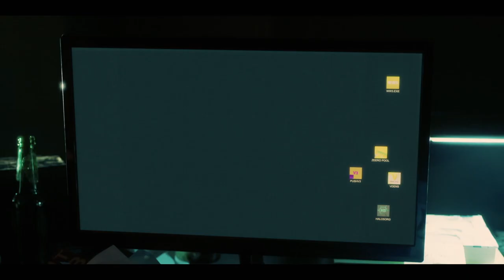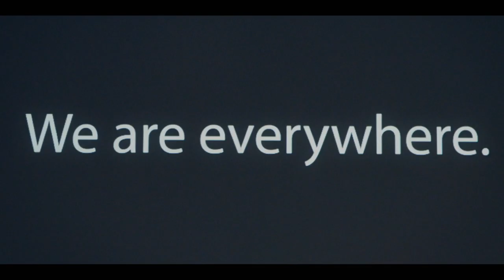'Dark Web: Cicada 3301' Trailer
'Dark Web: Cicada 3301'
Follows hacker Connor, his best friend Avi and a cunning librarian who find themselves over their heads when forced to compete in a sophisticated dark web secret society's global recruitment game.
Starring: Alan Ritchson, Conor Leslie, Kris Holden-Ried